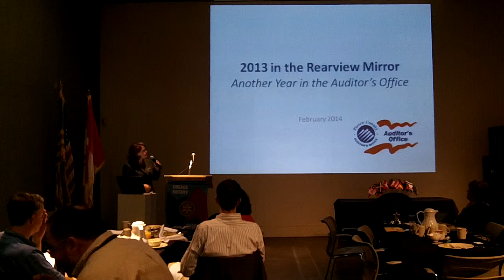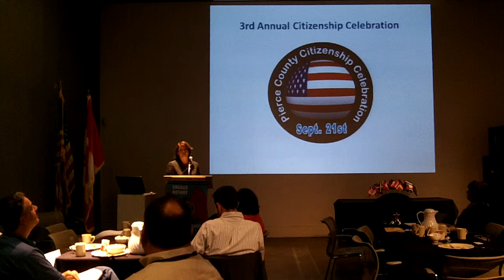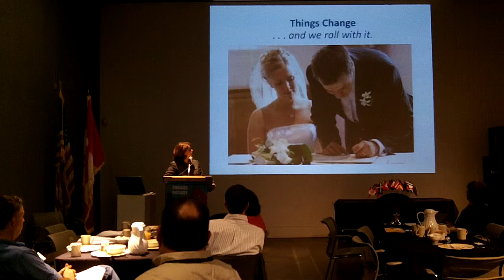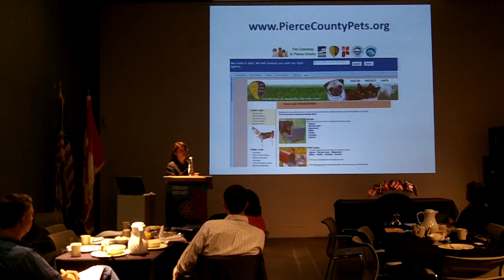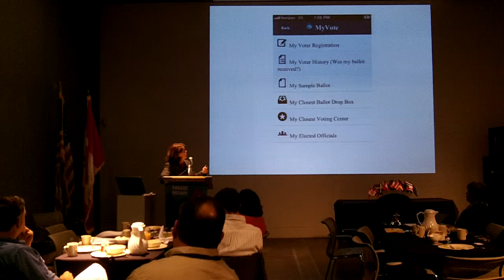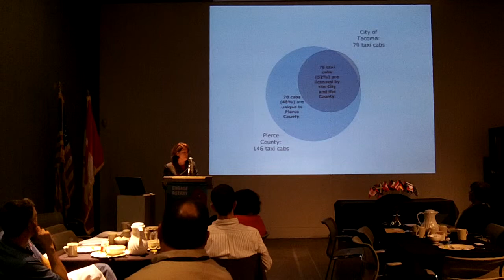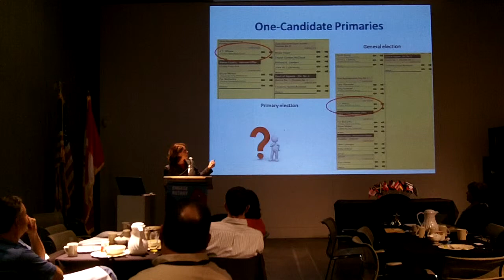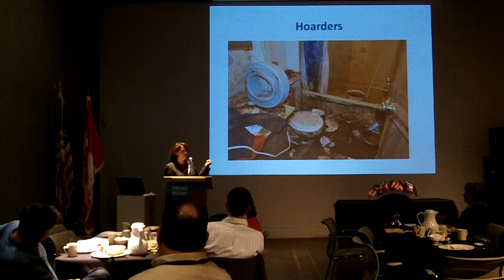Julie Anderson - Pierce County Auditor